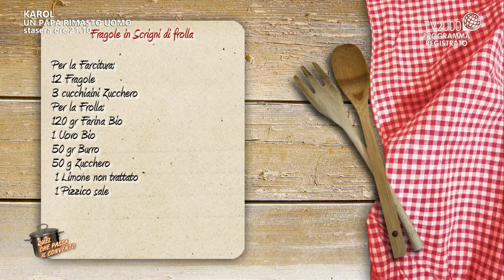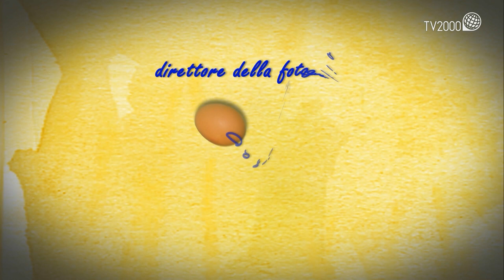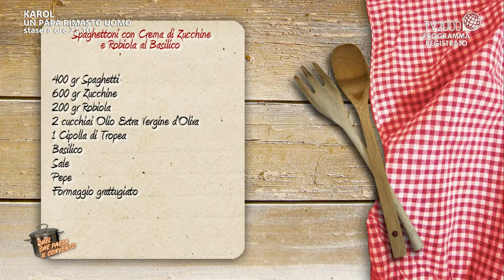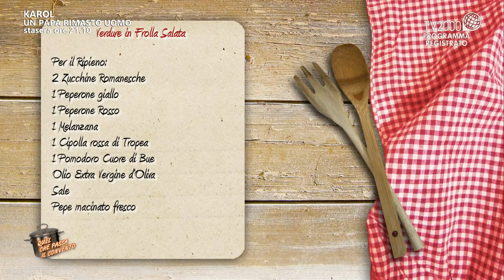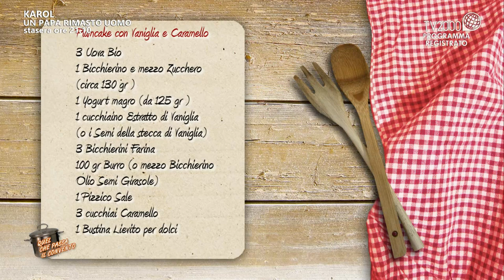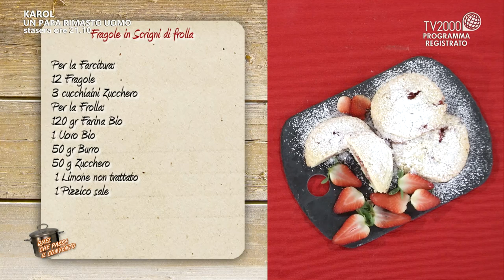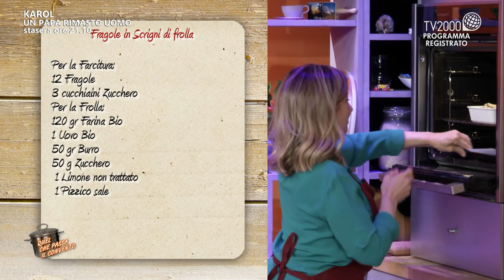Quel che passa il convento - 22 marzo 2021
Quel che passa il convento

- Tortino di melanzane dei pellegrini
- Fragole in scrigni di frolla
- Spaghettoni con crema di zucchine e robiola al basilico
- Verdure in frolla salata
- Plumcake con vaniglia e caramello

Per rivedere tutti i video Segui 'Quel che passa il convento' sui social TV2000 sempre con te con la nostra App: iOs Android